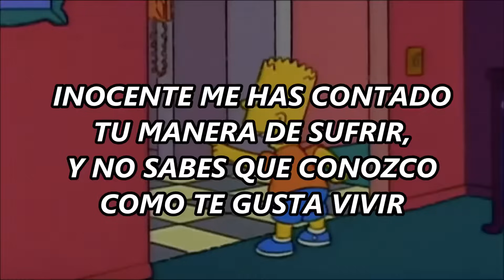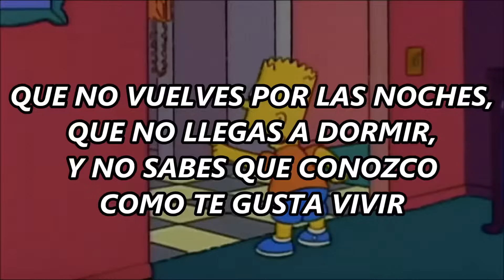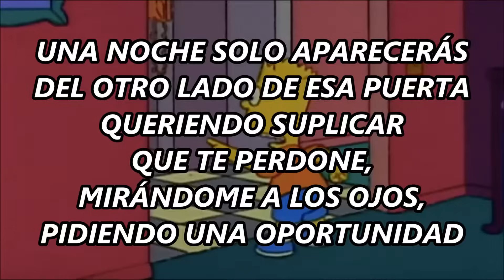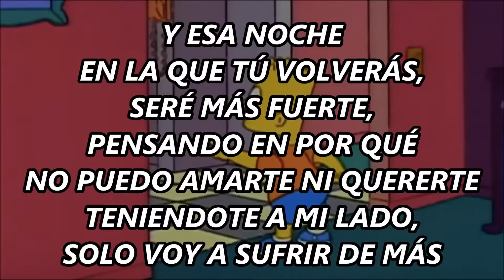La Delio Valdez - Inocente (letra)